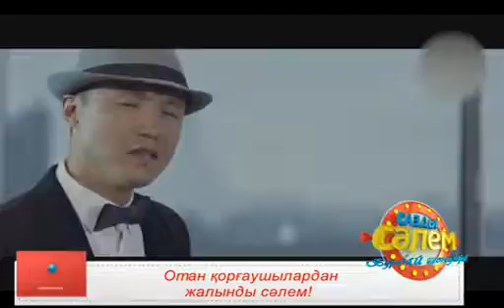Сазды сәлем Сазды құттықтау бағдарламасы 17.01.2019